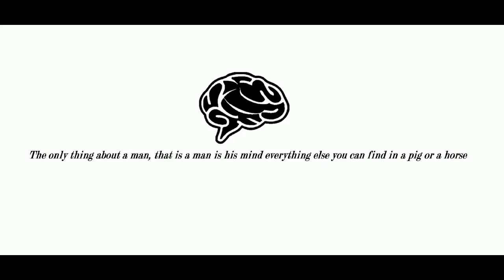The Somefun Nation: kapote telefoon of nie ? Episode 5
A life spent making mistakes is not only more honorable, but more useful than a life spent doning nothing Thank you